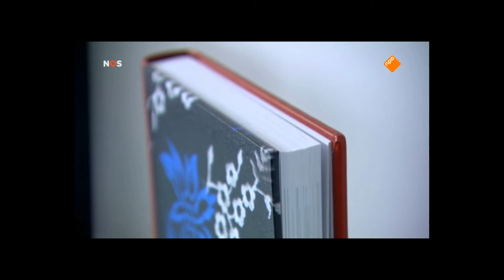Een fragment uit het NOS journaal van zondag 19 augustus 2018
Een fragment uit het NOS journaal van zondag 19 augustus 2018 waarin uitvaartfotografie mooi wordt vertaald.